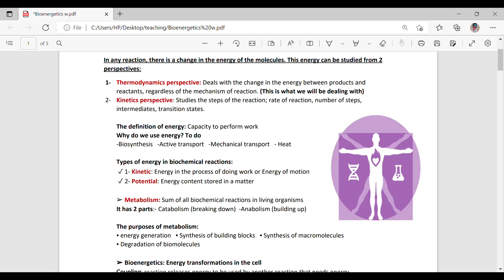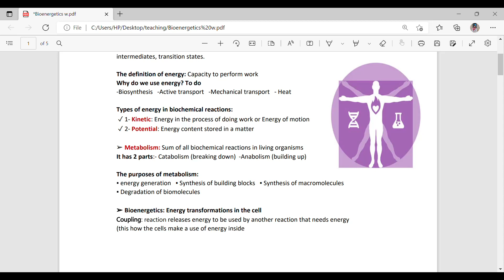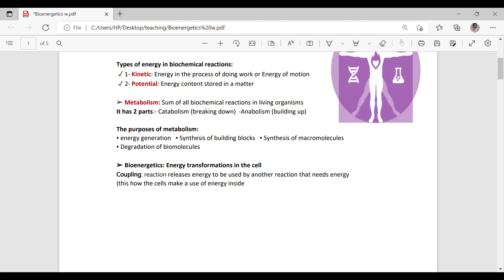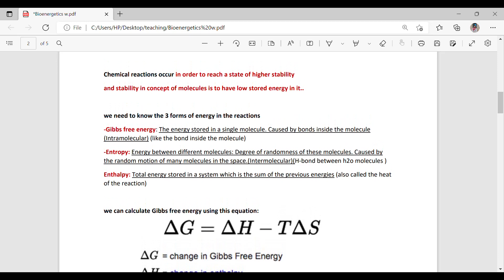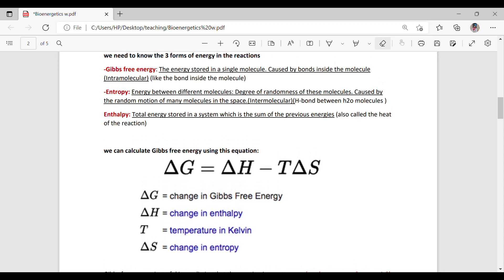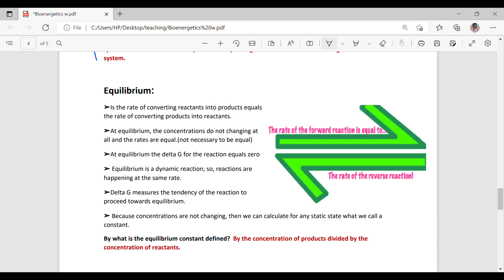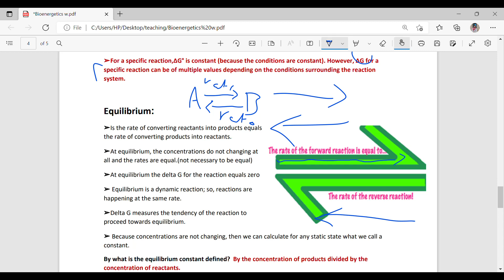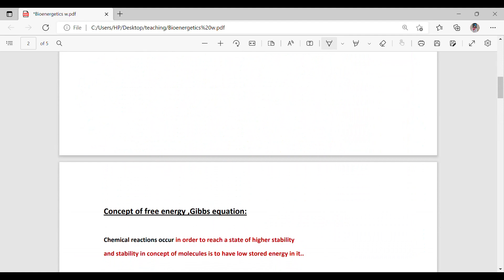lecture 1 (Bioenergetics)